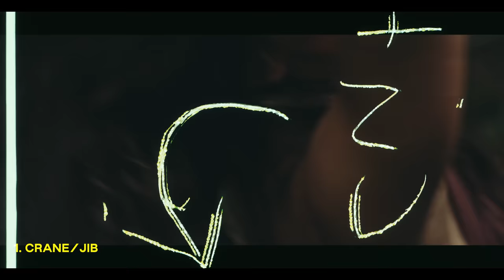When filmmakers shoot everything on a gimbal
The gimbal we shot everything on (Zhiyun Crane 4)

Special thanks to all the incredible people who made this video possible:
my beautiful dancer Jacquline Dos Santos: @jacqulinekrozonouski
Biker boy Nick Szeman: @nickszeman
Behind the scenes and beauty model: Spencer Cameron
Best BTS videographer ever: @MattAzzarello

🎵 Try out the dope Music in this video

0:00 intro
0:40 What you've got wrong about gimbals
01:25 8 shots to get on a gimbal
04:50 Stabilizer vs Handheld
05:00 Best lenses for a gimbal
05:55 Insane Macro lens set-up
06:50 Behind the scenes
07:12 Best mindset for gimbal cinematography
07:50 short film we shot with the CRANE 4
09:00 This STABILIZER IS INSANE
11:15 IBIS VS GIMBAL
11:57 How to film while using stabilizers
12:19 Biggest takeaway

📹 Gear List
MY MAIN CAMERA
MY MAIN LENS (B-CAM)
MY TALK TO CAMERA LENS (A-CAM)
MY LIGHT
MY C - STAND YOU NEED
MY MICROPHONE
MY LAV MICS
MY SLIDER
MY DRONE
MY LANTERN
MY SMALL LED